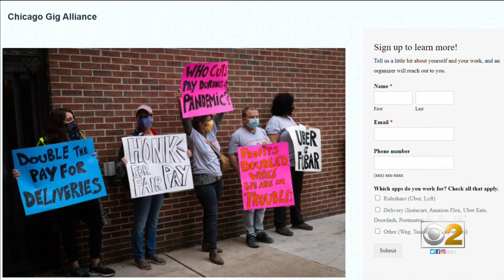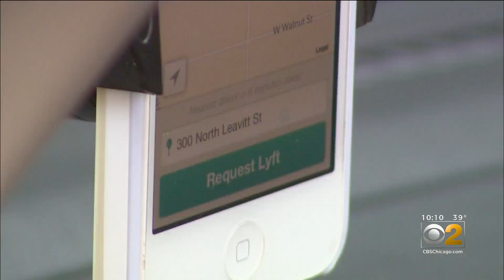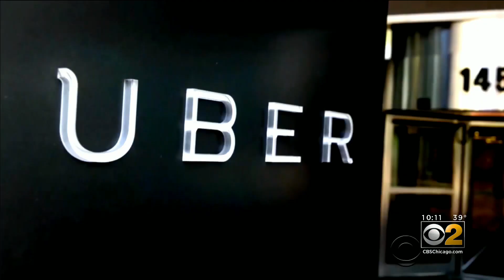Amid Carjacking Epidemic, Rideshare Drivers Call On Lawmakers To Require Stronger App Security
With Chicago caught in a carjacking epidemic, frightened rideshare drivers across the city are always in fear that their next pickup could be their last. CBS 2's Jermont Terry reports on what an alliance of drivers is demanding.